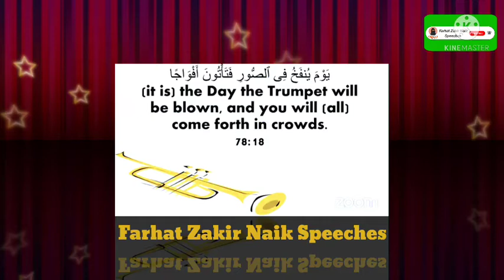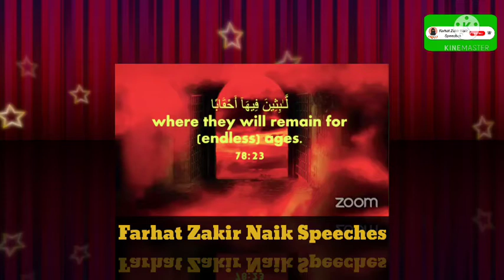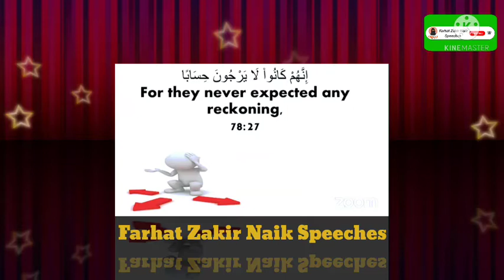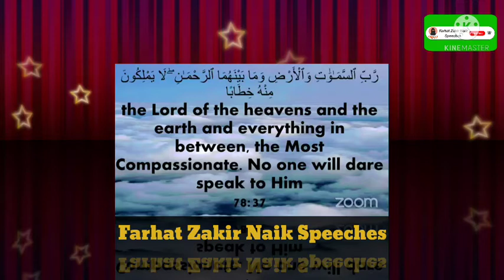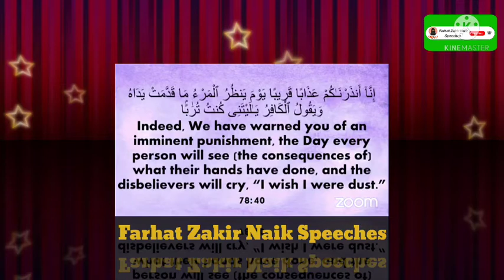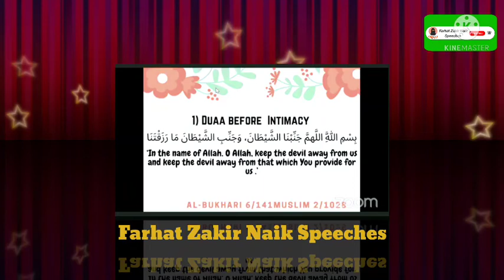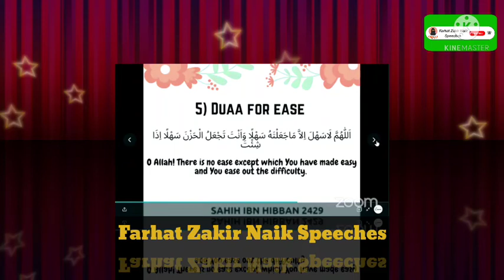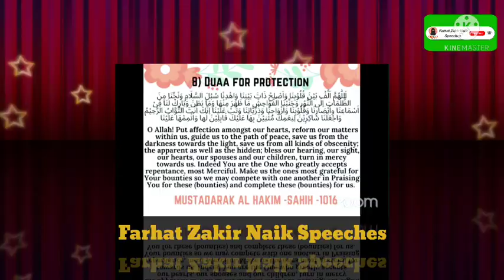Farhat Naik -- Motherhood part 2 and Q&A session by Ustadhah Farhat Naik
Motherhood part 2and question answer session by Farhat Zakir Naik / Wife of Dr Zakir Naik

Farhat Naik
Motherhood part 2 by Ustadhah Farhat Naik
question answer session by Ustadhah Farhat Naik

Farhat Zakir Naik Speeches
farhat Naik question answer session
ask farhat Naik / wife of Dr Zakir Naik
farhat naik live
live farhat naik